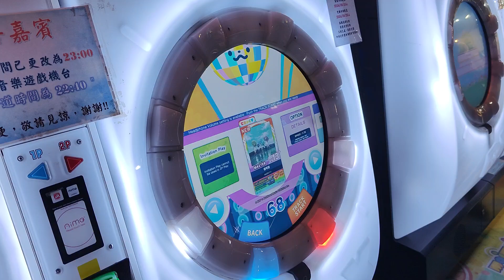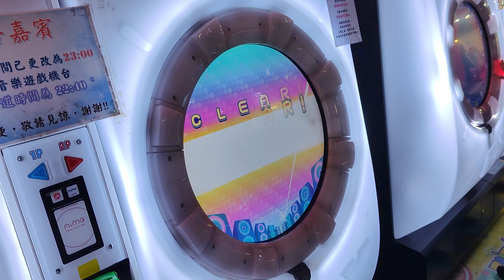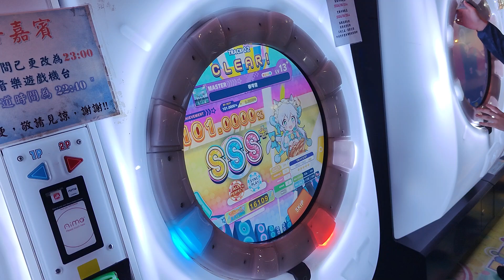【DX分★5 MAX-50】maimai DX BUDDiES PLUS 壱雫空 MASTER (DX) 手元參考 (暫定海外第26)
有點難抓但好像也沒那麼難抓 蠻微妙的
2024/8/20 PM:5:49 台中旗艦娃娃帝國
☞Player:Beast914☜